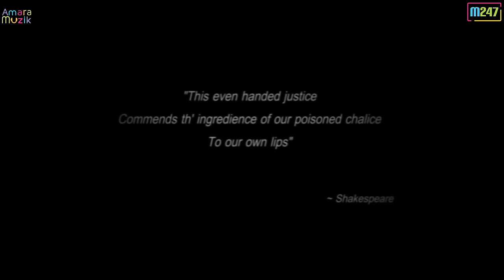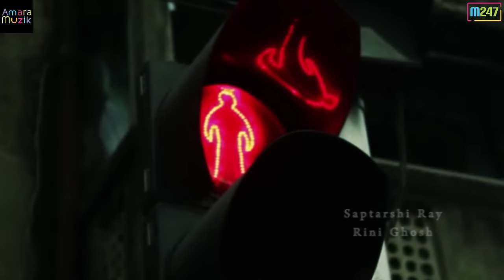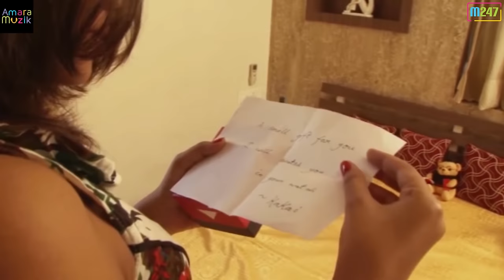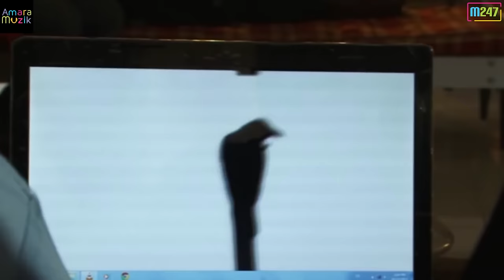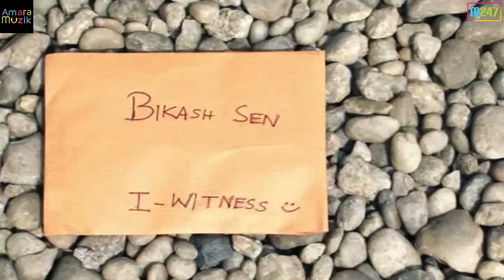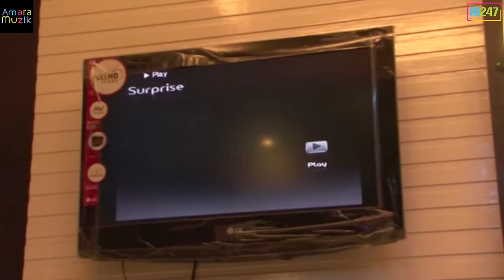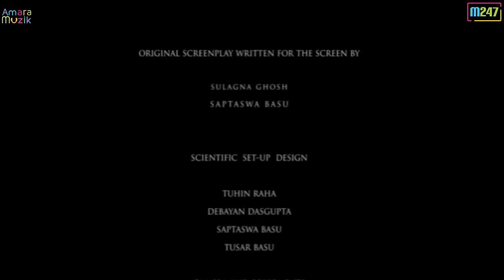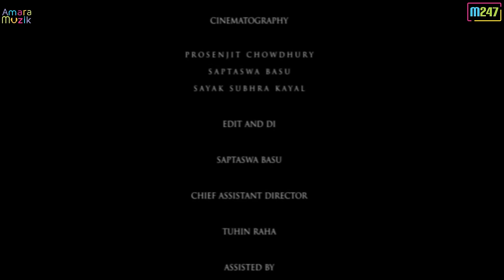The Oasis | Bengali Telefilm | Mir | Rajatabha | Rini | Saptaswa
Watch the Bengali Telefilm The Oasis a science fiction thriller film which deals with a groundbreaking technology that can capture the mind's thoughts in the form of images and video.  The story starts when a writer starts receiving video DVDs until one day he receives a video where he sees himself murdering his own brother. He has not committed such a crime and the mystery unfolds when it is revealed that the brother, a scientist, had found a way to hack into people's thoughts. Starring Mir, Rajatava Dutta, Rini Ghosh and Saptarshi Ray in lead roles